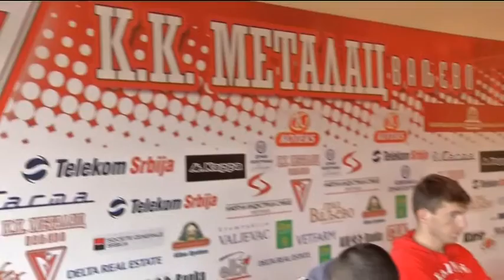infakt-140513-Mega Vizura - Metalac